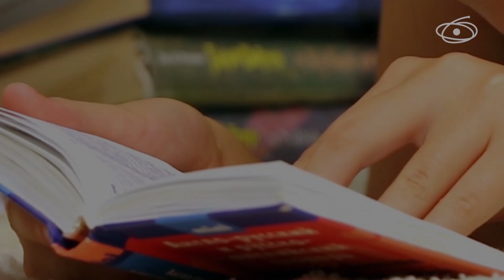Abertas as inscrições para o curso Alfabetização Baseada na Ciência (ABC)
A partir de hoje, 09 de dezembro, educadores da pré-escola ao segundo ano do ensino fundamental de todo o país já podem se inscrever no curso Alfabetização Baseada na Ciência (ABC), uma iniciativa do Ministério da Educação (MEC), em parceria com a Coordenação de Aperfeiçoamento de Pessoal de Nível Superior (CAPES), e instituições de ensino de Portugal. O curso, com 160 horas de duração, terá, inicialmente, 40 mil vagas e será gratuito e on-line.